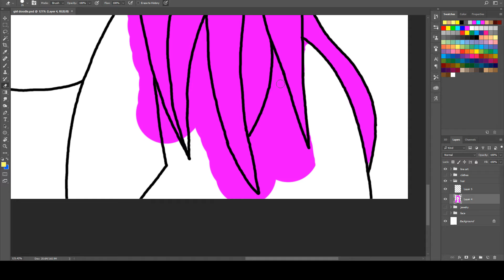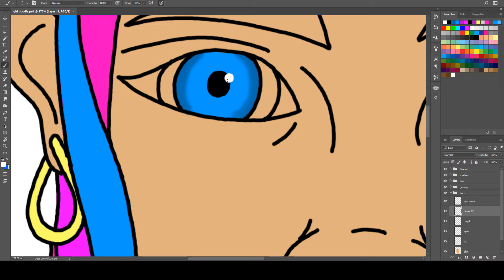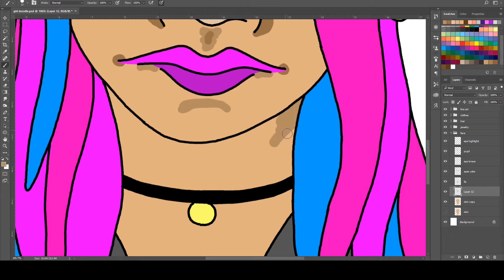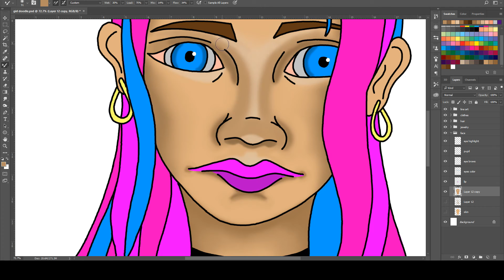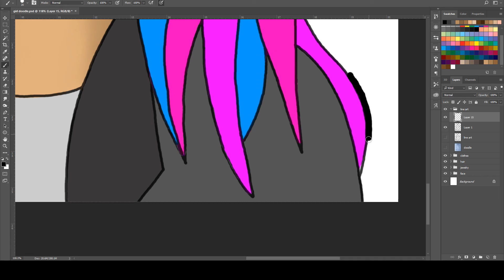Laundry Mat Doodle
This started out as a doodle while I was at the laundry mat.